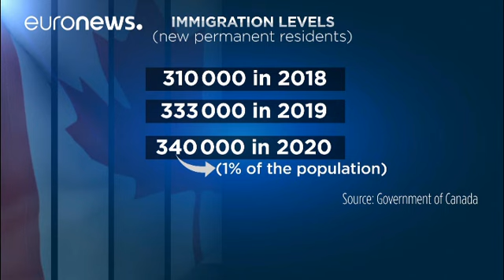Канада: добро пожаловать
Канада меняет отношение к мигрантам. Власти страны кленового листа решили повысить квоту на прием иностранных граждан. Причина - падение рождаемости и увеличение числа канадцев пенсионного возраста. К 2035 году на заслуженный отдых здесь отправятся пять миллионов человек. Уже в будущем  году Канада намерена принять триста десять тысяч мигрантов.  Об этом сообщил министр по вопросам миграции, беженцев и гражданства Ахмед Хуссейн. По его словам, "иммиграция - это большой инструмент" для усиления э…